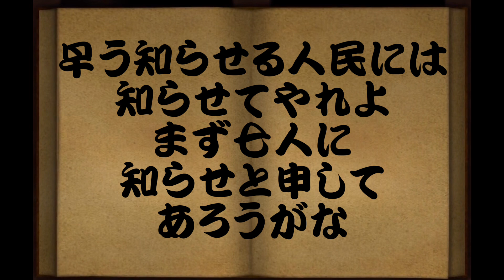日月神示 梅の巻 第9帖 日本最大予言書